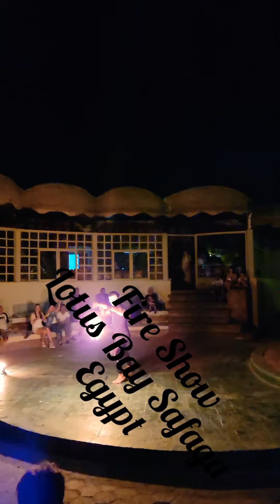Fire Show at Lotus Bay Safaga Egypt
Fire show Safa Egypt at Lotus Bay Hotel